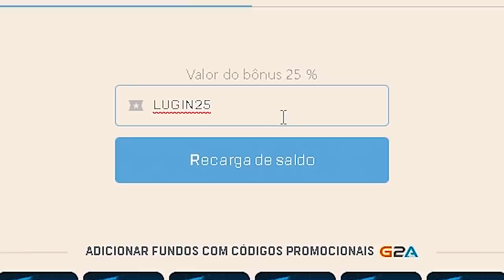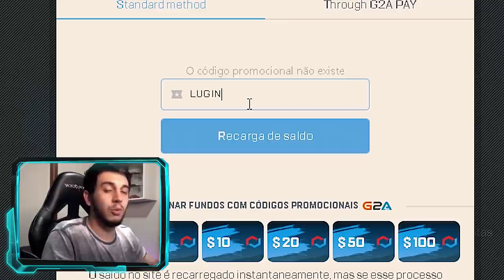CS:GO - consegui a DRAGON LORE?